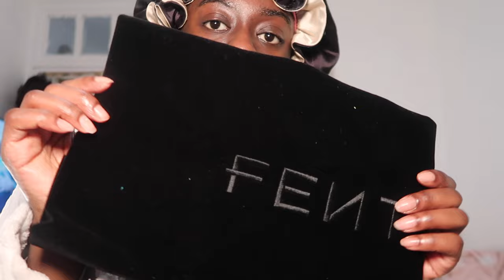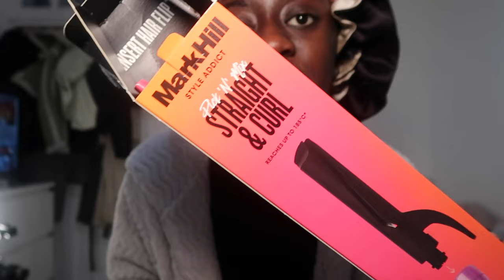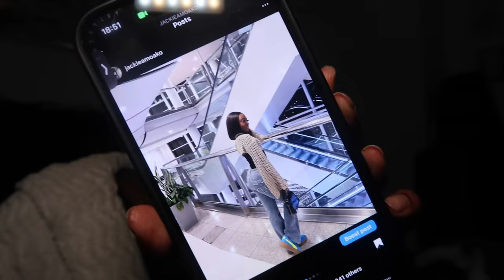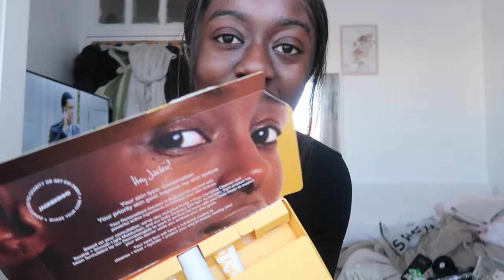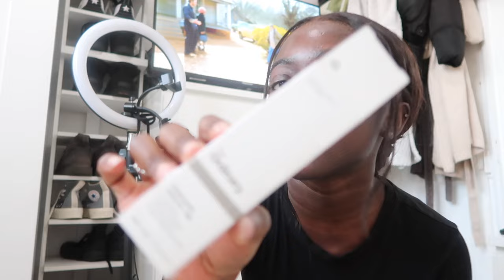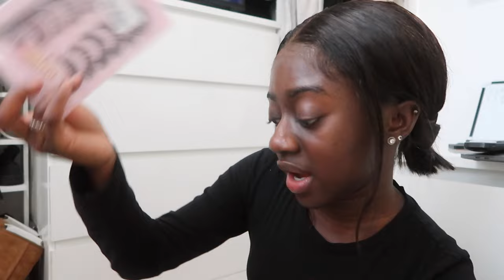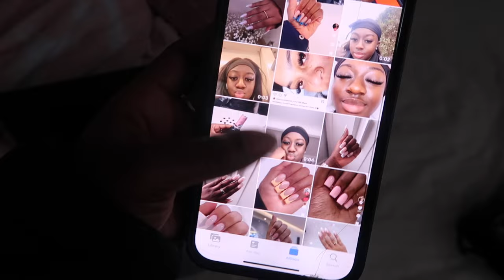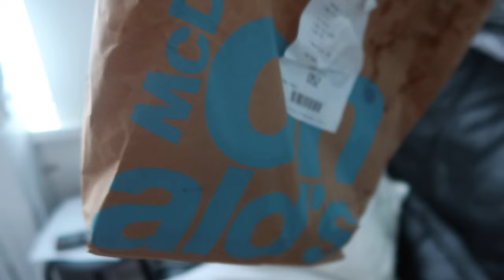VLOG | PREP & PACK WITH ME FOR GHANA…Lashes, Nails, Hair, Brows & Shopping…DETTY DECEMBER READY!!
Hey guys!

Hope you all enjoyed this video!

snap: jackiexamoako